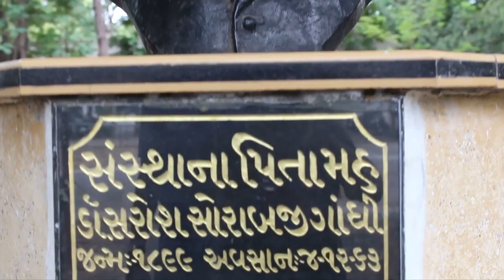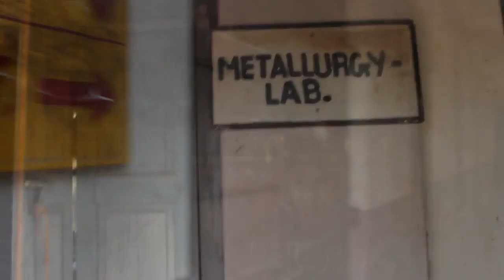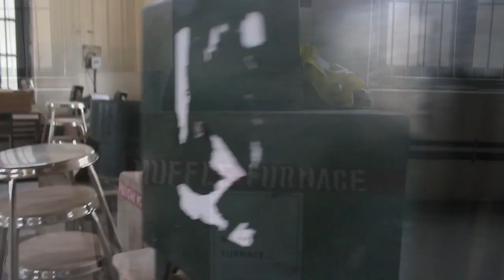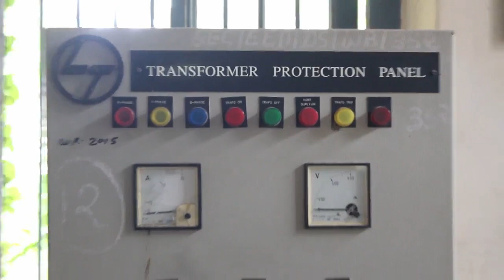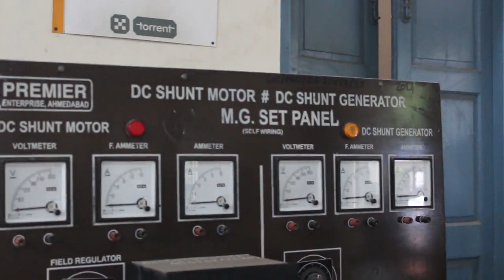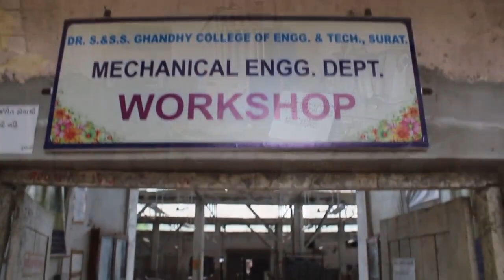Dr S & S S Ghandhy college, surat. GOVERNMENT. ગાંધી સુરત. Documentary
Dr S & S S Ghandhy college of engineering and technology, Surat. Civil mechanical electrical information auto metallurgy textile. Government engineering gandhi gandhy gandhy ghandi. Engineering, Majura gate